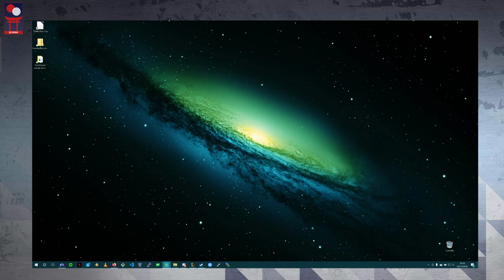Tournoi Ryokan RL Phase Finale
Premier Tournoi Rocket League de la communauté Ryokan !!!